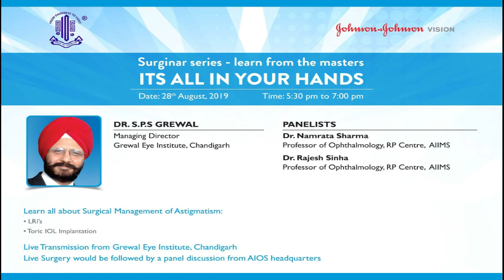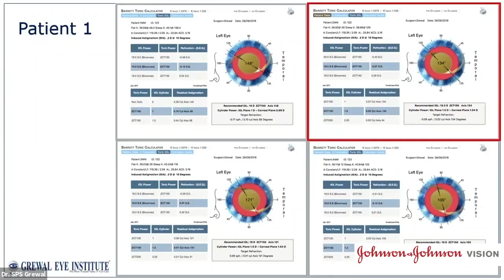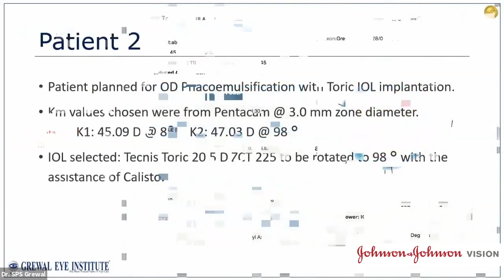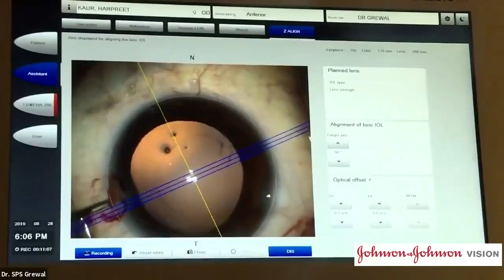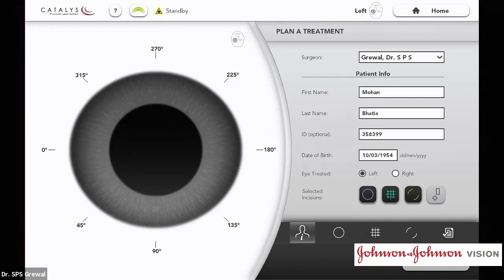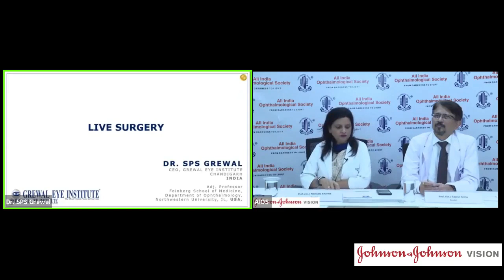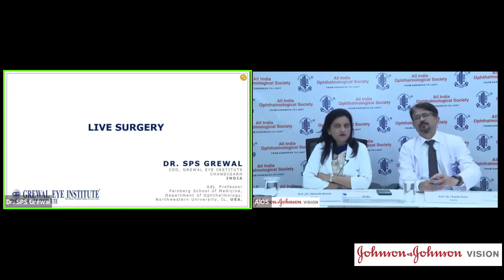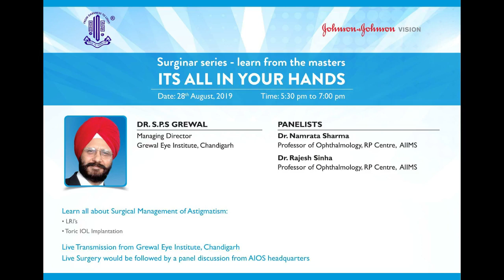Learn all about Surgical Management of Astigmatism: LRIs, Toric IOL Implantation by DR. S.P.S GREWAL